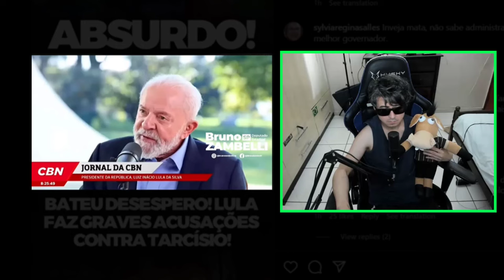TARCÍSIO DE OLIVEIRA E ROBERTO CAMPOS NETO PREOCUPA PRESIDENTE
Presidente preocupado com Campos Neto “ do BC ?